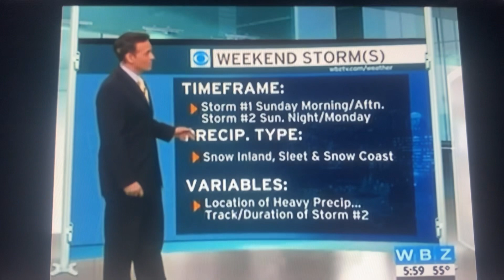WBZ News at 6pm cold open February 27, 2009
With Jack Williams and Lisa Hughes
Taken on Friday, February 27, 2009 on WBZ-TV 4 Boston, Massachusetts
Courtesy of newsactive3